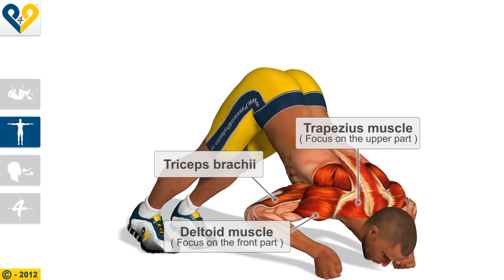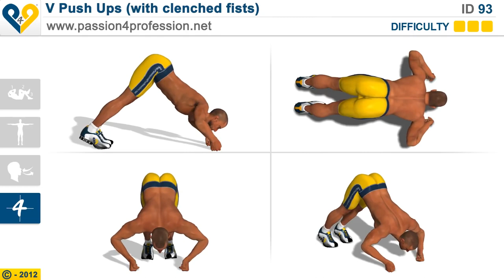V Push Ups with clenched fists Fitness exercises